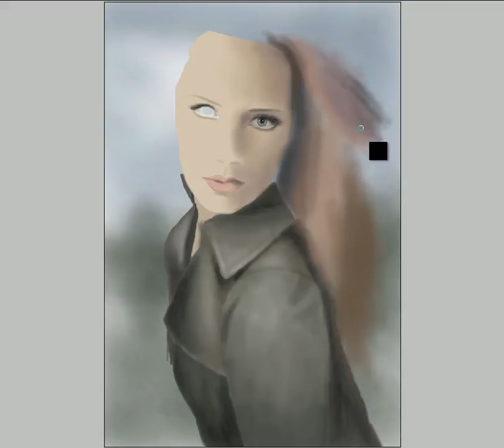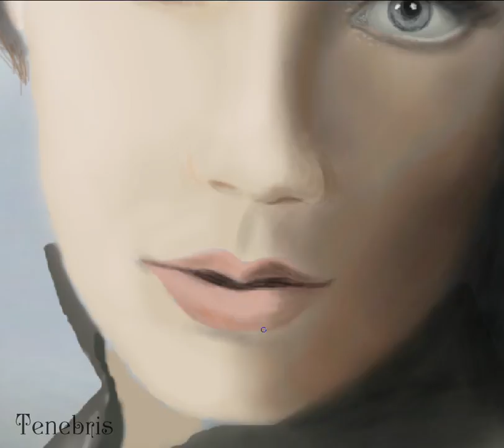Gabrielle - Simona ( SpeedPainting )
speedpaint, painting Simone Simons, first color portrait.
(3 hour , Adobe Photoshop CS3).